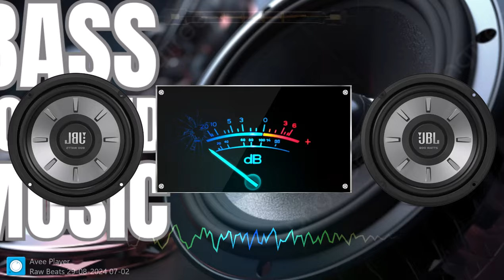Electro House 2024 Dj Remix 🎶 Best Alan Walker Remix x Beautiful Euro Girls Shuffle Dance 2024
▶️Tracklist :
00:00 Bass Boosted
02:04 I Like It (Sticky Key Cover)
04:56 Besomorph & Anthony Keyrouz - Death Bed (ft. Lunis)
07:11 Girls Like You (2Shy, Ben Plum, PACANI Cover)
09:32 I Will Survive (Badscandal, Goodscandal, Burning Beards Cover)
12:08 Memories (SAYMRK, Stayer, Britt Cover)
14:02 On The Floor (blueberry, Muffin, Dayana Cover)
16:30 Rockabye (GonSu Cover)
18:49 Stereo Love (Coopex & Donovan's Playground & Lujavo & Britt Lari Cover)
21:50 Thunder (Goodscandal  Cover) (Magic Cover Release)
23:53 Unstoppable (Twin, Jasmine Crowe Cover)
26:15 Waiting For Love (Medusa, LØST SIGNAL, PACANI Cover)
28:49 Dream Chaos - Fantasize (Ft. Britt Lari)

BASS BOOSTED
EDM BASS
2024
NEW
CAR
BASS
CAR BASS
CAR MUSIC
DROPS